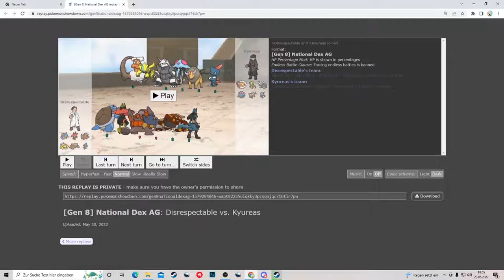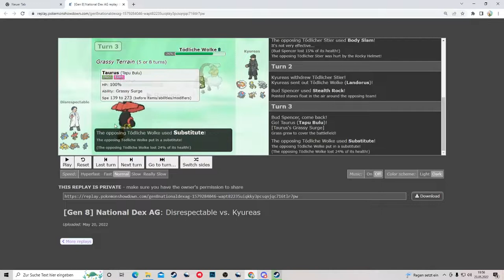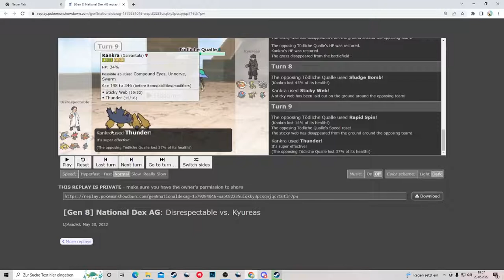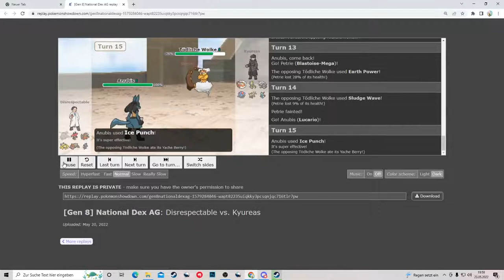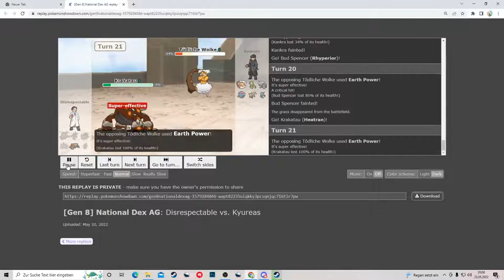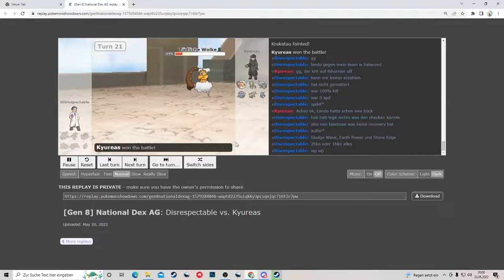Nicht auch noch vom kleinen Bruder! - YPL FINAL SEASON SPIELTAG 17 - VS - Reas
** UWU **

** TIMESTAMPS: **

00:00 Intro
00:08 Teamübersicht
04:32 Kampf

** UWU **

** UWU **

//  YPL FINAL SEASON SPIELTAG 17 - VS - DEAD BY ARCEUS (Reas) //

P.S: Mal wieder 6-0 gegen ein Lando verloren o.o